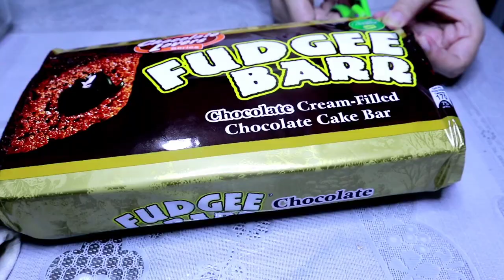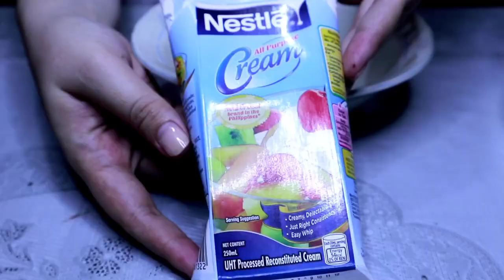No Bake Fudgee Barr Cake | Fudgee Bar Easy Pinoy Recipe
(Watch in 4K Resolution for better video quality)

1. NoSkipAds - Kindly please watch atleast 1 video advertisement

Website (If may extra time naman kayo, palambing naman, pabigyan kami ng rate and review sa link na to⬇️)